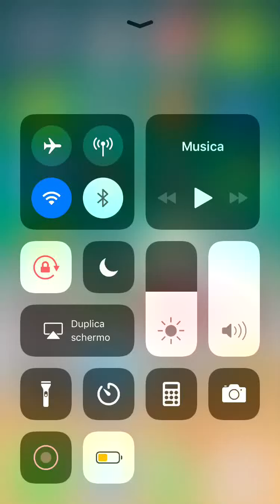clashOfClans hack 2018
Game play hack Clash of Clans